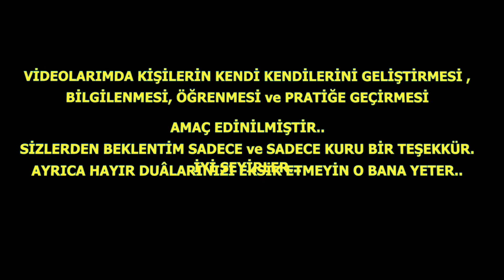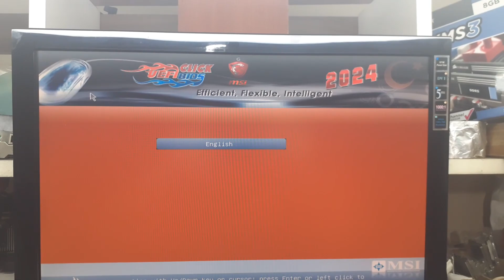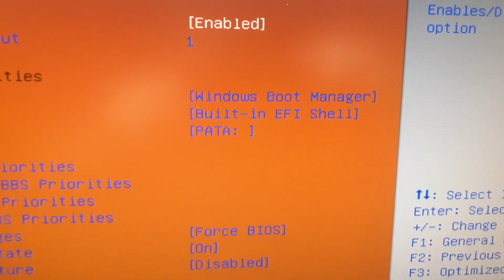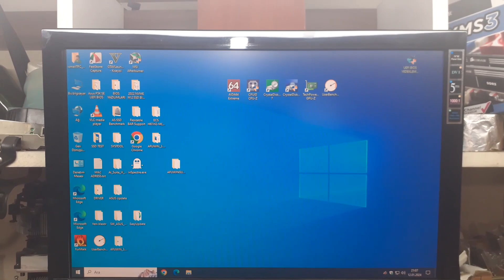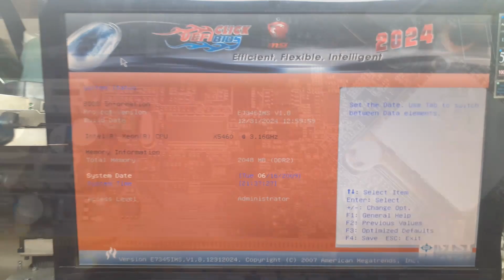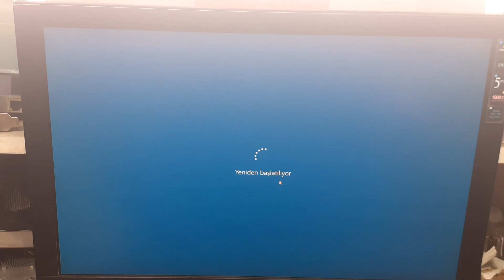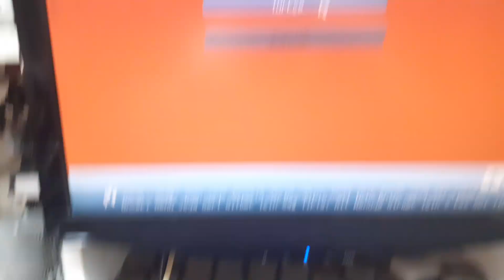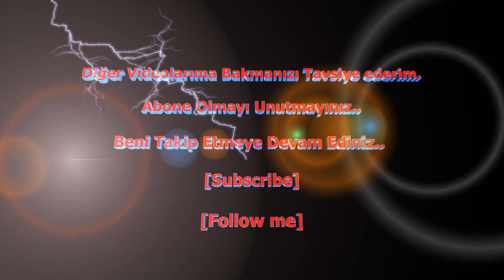DÜNYADA ve TÜRKİYE'DE İLK ESKİ SİSTEME UEFI BIOS YAZMAK/MSI P35 Neo2 UEFI NVME M.2 BIOS MOD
2.ci Videoyu Seyretmenizi Tavsiye Ederim.
Anakart:MSI P35 Neo2 MS-7345 UEFI BIOS 2024
NVMe M.2 SSD BIOS MOD
LEGACY-OLD ESKİ SİSTEMLERE BAŞARILI UEFI BIOS ve NVMe SSD M.2 BIOS MODLAMA UYGULAMALARI:
MUTKALA İZLEYİN!